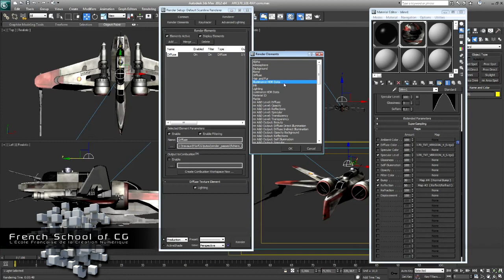Extrait du tuto Render Elements: Le rendu par passes avec 3ds Max 2012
Ce tuto est un extrait de la formation dédiée au rendu par passes avec 3ds Max:
Dans ce tuto 3ds Max en vidéo, vous allez apprendre à paramétrer des passes de rendu, plus communément appelées "Render Elements".

Dans un premier temps, vous allez placer les lumières dans la scène. Ensuite, vous allez améliorer les matériaux d'un vaisseau issu de l'univer de Star Wars en ajoutant une texture de spéculaire et de relief. Vous allez créer les différentes passes de rendu telles que les passes de Diffuse, Specular, Reflexion, Object ID, Material ID, Zdepth, Lighting et Shadows. Tout au long de cette formation 3ds Max, Gilles Pfeiffer votre formateur, vous explique pourquoi utiliser telle ou telle passe et vous accompagne dans le compositing sous Photoshop des couches ainis rendues.

Ce tuto vidéo est une bonne introduction au rendu par passes et au compositing avant d'aller plus loin dans les passes d'un autre moteur de rendu tel que Mental Ray ou Vray et dans des compositing 3D animés complexes sous After Effects ou Nuke...